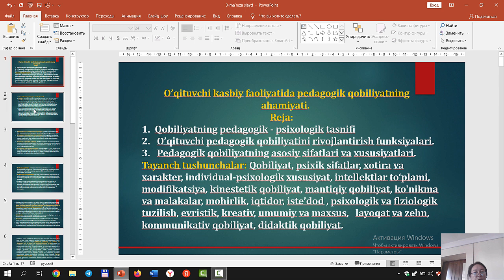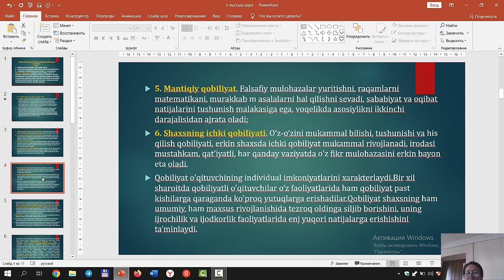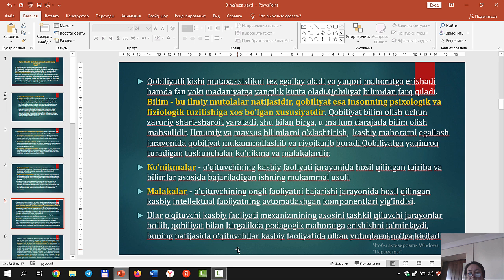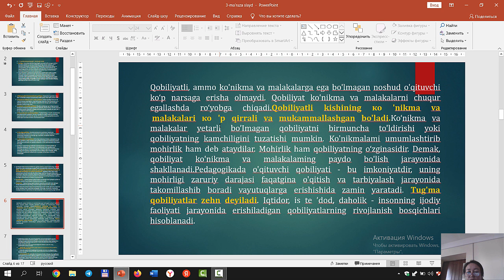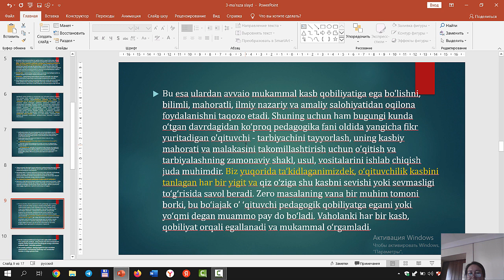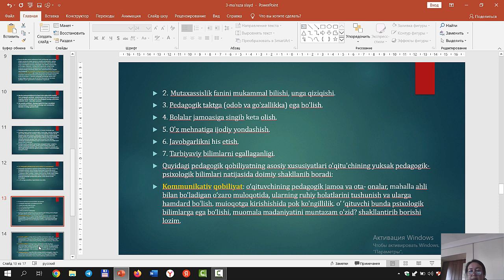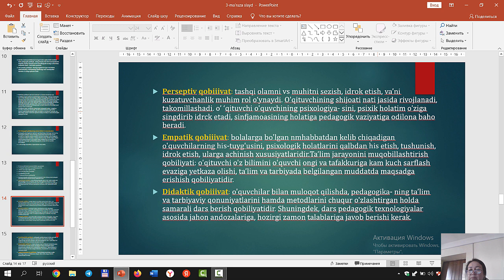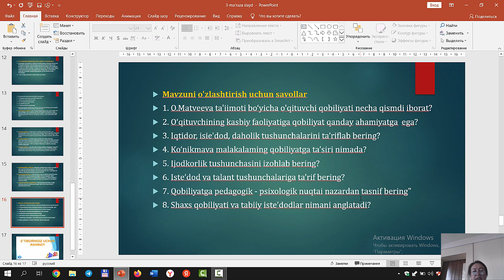pedagogik qobiliyatning ahamiyati